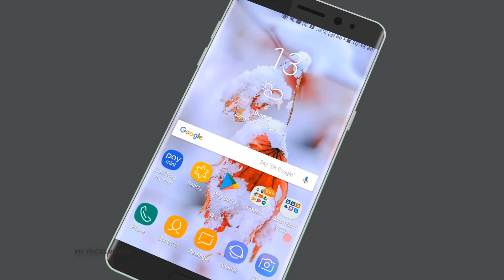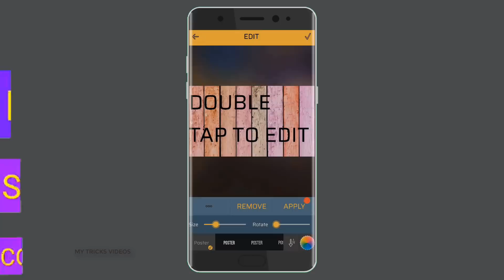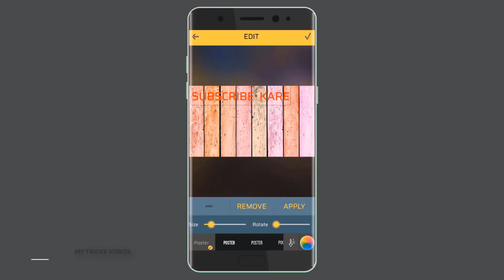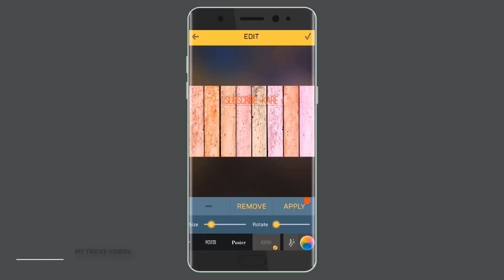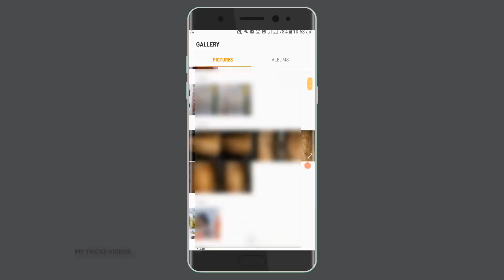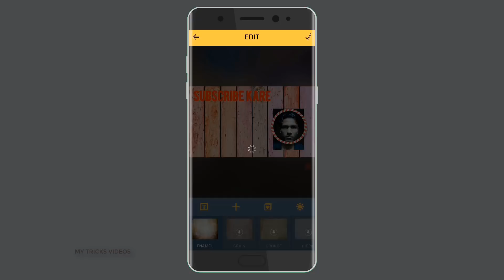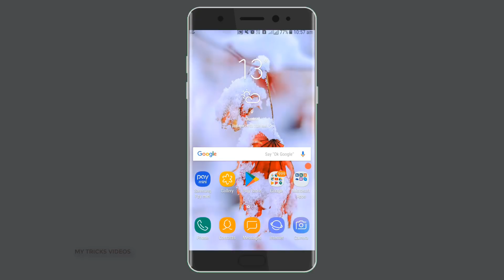अपने मोबाइल से बैनर कैसे बनायें/my tricks videos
👉  *Please*
👉 *Shear*
करें